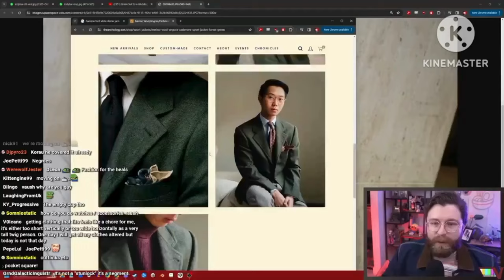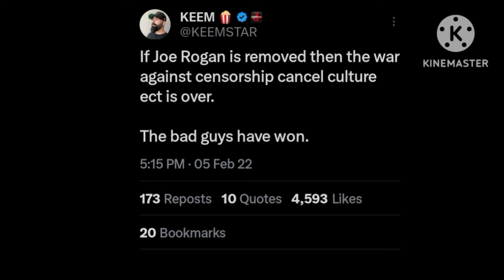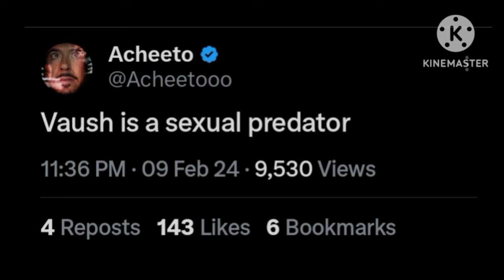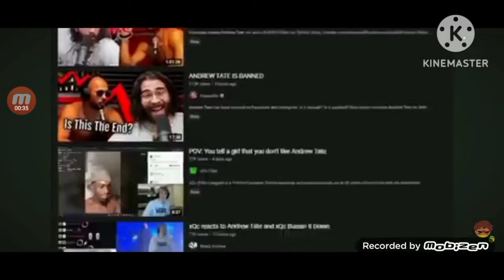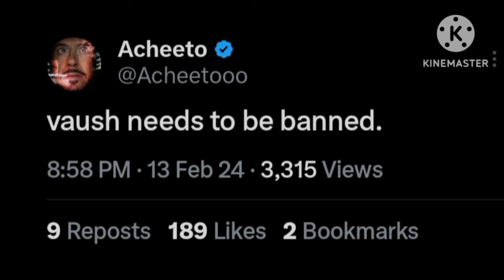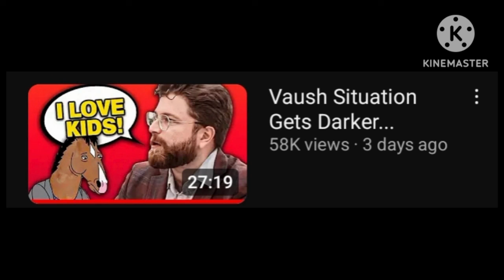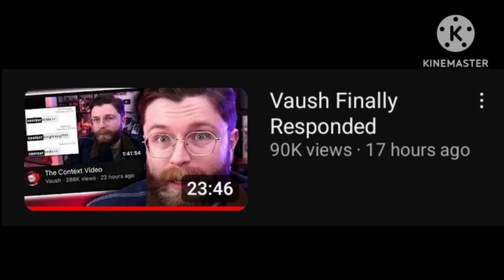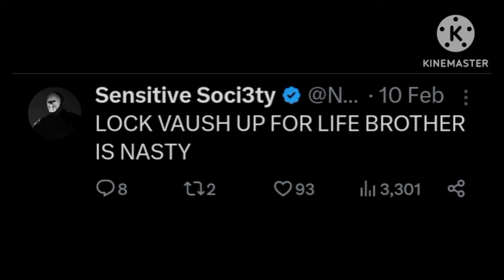Acheeto, Keemstar & Sensitive Soci3ty Supports Censorship! (Deplatform Vaush)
So, regardless of what happened to Vaush last week, these YouTube creators want Ian 'Vaush' Kochinski to be deplatformed over a mistake Vaush made accidentally when Vaush was mis-clicking to the wrong folder, which is called 'To Be Sorted' and that folder showed a horse, taxes, anime character pictures and some sussy ones that are not safe for work.

@Acheeto proudly is supporting censorship as he says that he wants Vaush to be deplatformed. Acheeto has of course advocated against the deplatforming censorship of Andrew Tate in the past.

@KEEMSTAR who is or at least was a strong supporter of anti-censorship has now turned the tides around and wants Vaush to be deleted. Keemstar is a hypocrite.

@SensitiveSoci3ty15 thinks that Vaush should be arrested, even though Vaush has never harmed any horses. Sensitive Soci3ty also says that Vaush should be deplatformed.

In this video I call out the hypocrisy from these commentary YouTubers and ask that they show the same sentiment to be against the censorship towards Vaush.

@Vaush should not be deplatformed for making an honest mistake. A small minor one at that. And anyone else that are viewers of those creators who criticizes Vaush, advocates to deplatform Vaush are just as much as hypocrites as these YouTubers.

Deplatforming is censorship.